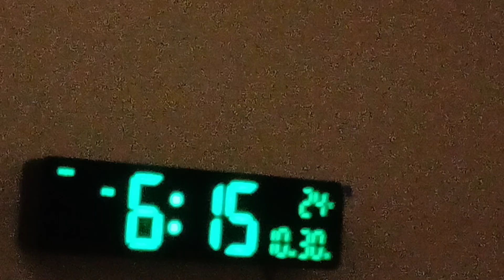my new clock